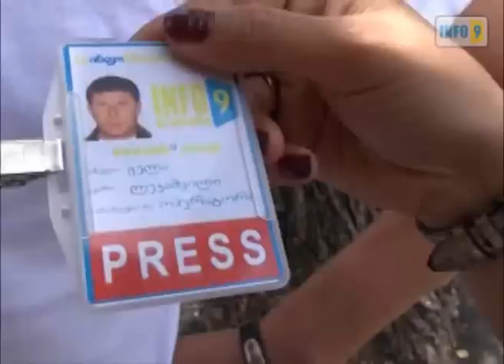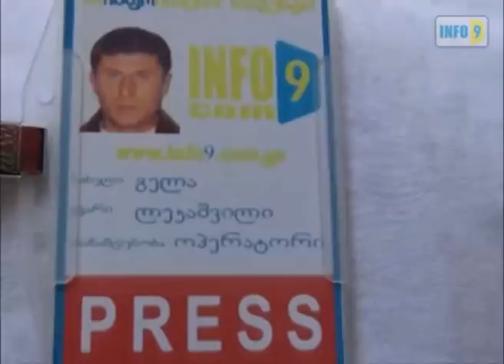ვანო მერაბიშვილი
დედოფლისწყაროს ხელოვნების სკოლაში პრემიერ-მინისტრი ვანო მერაბიშვილი „ნაციონალური მოძრაობის''  აქტივისტებს შეხვდა.